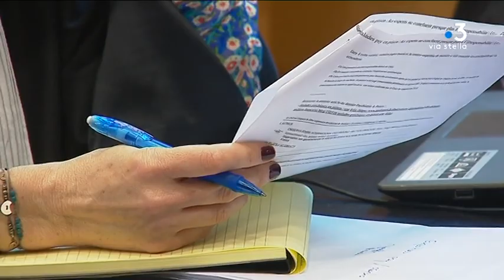Parricide de Pietracorbara : 20 ans de prison requis contre Joseph Leoni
Intervenant : Me Benjamin Genuini, avocat de la partie civile.

Reportage : Kael Serreri ; Urtizverea Typhaine ; Mathieu Krim.